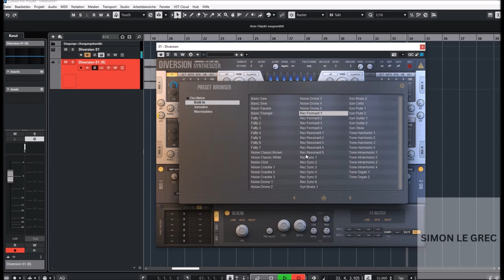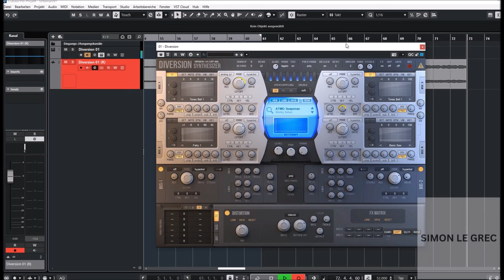DS Audio Dimension - Atmosphere Sounds Demo Preview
Diversion is a versatile, high quality software synthesizer, designed for use in any genre of professional electronic music production. Diversion takes the full advantage of modern processors to bring you the perfect sound quality that fits standards of hardware synthesizers.

Thank U